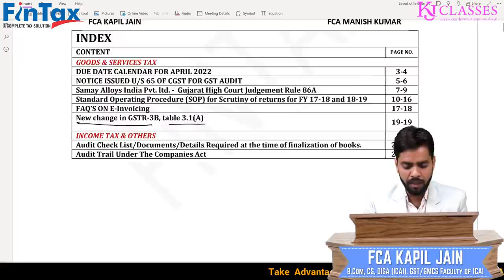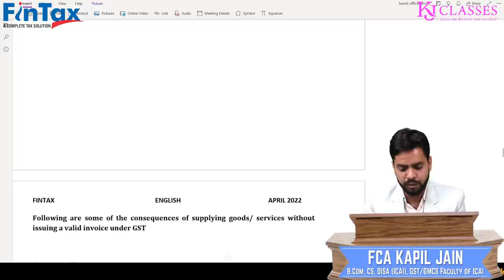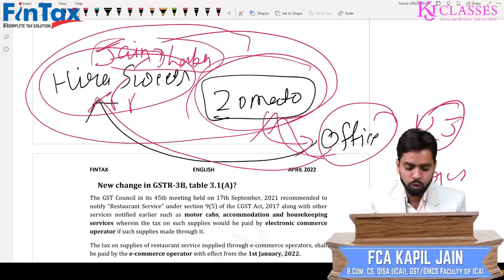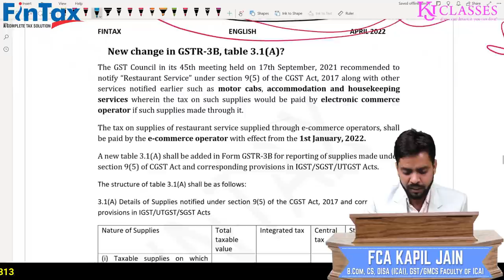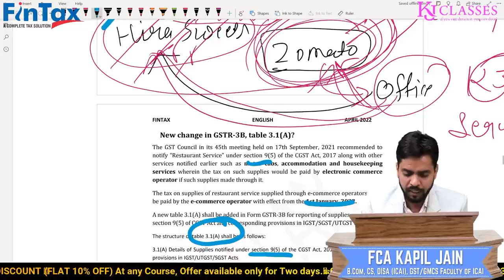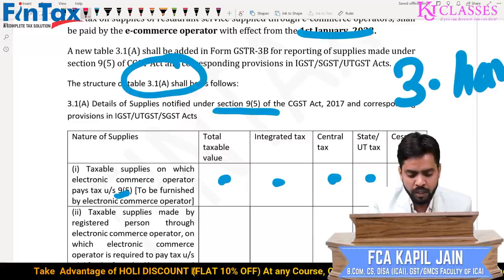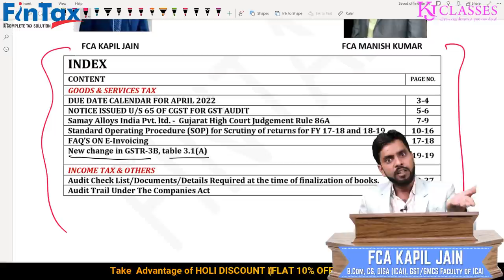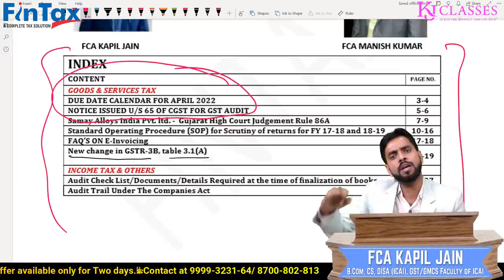GSTR-3B में हुये बड़े बदलाव !